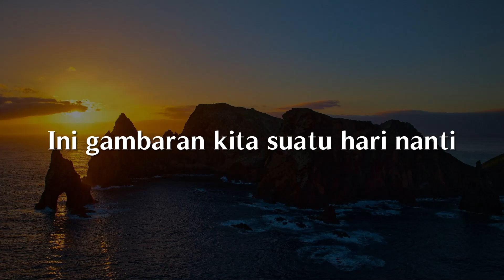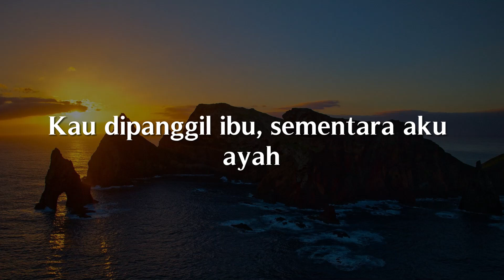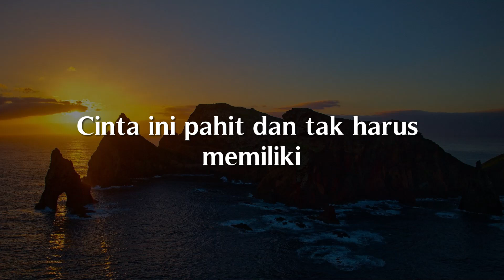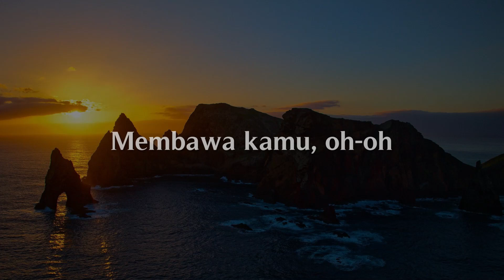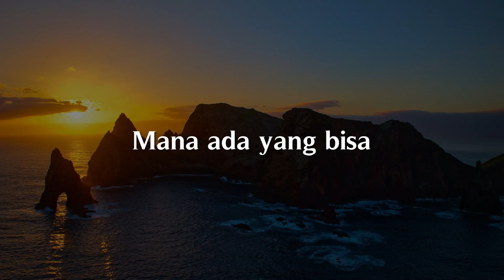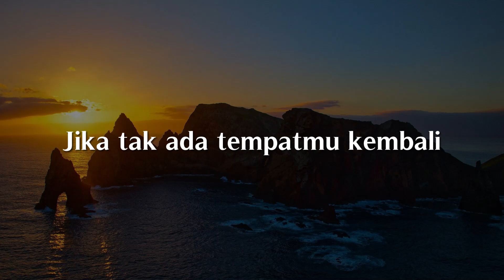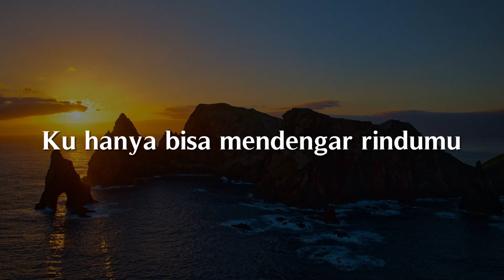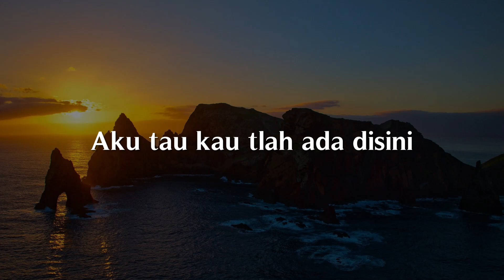Nanti Kita Seperti Ini, Mesin Waktu, Jiwa Yang Bersedih (Lirik) - Batas Senja, Budi Doremi, Ghea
"Nanti Kita Seperti Ini, Mesin Waktu, Jiwa Yang Bersedih (Lirik) - Batas Senja, Budi Doremi, Ghea Indrawari

Ini gambaran kita suatu hari nanti
Set'lah sekian lama kita jalani
Lewati masa-masa yang berarti
Kini, ku sudah yakin pada satu hati
Yang kurasa tepat untuk temani
Sekarang hingga aku tua nanti
Ingin punya rumah 'tuk tempat bermesra
Kau dipanggil ibu, sementara aku ayah
Bertukar cerita di ruang k'luarga
Bercengkerama dan menimang buah hati kita
Sederhana
Bahagia ini lengkap sudah
Sama-sama
Hingga nanti kita tutup mata
Ha-ah
Ha-ah
Ha-ah
Bertukar cerita hingga lelap mata
Lalu datang pagi, kau memasak, ku bekerja
Sederhana
Sama-sama
Hingga nanti ajal kita tiba
S'moga saja
Niat baik 'kan terwujud seg'ra
Asal kita
Percaya Dia Maha Segalanya
Jangan dulu lelah, yakin semua indah
Pejamkanlah mata, pada-Nya kita berserah